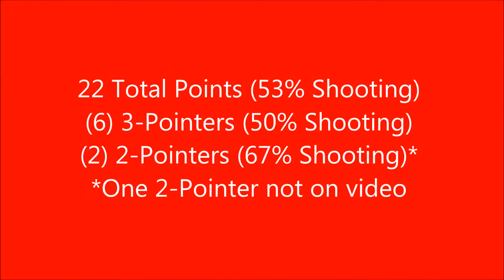Elena Brichacek Deerfield v Lake Forest